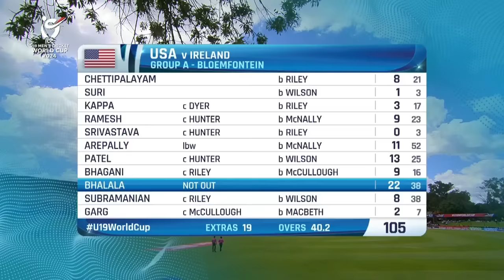Ireland v USA | Match Highlights | ICC U19 Men’s CWC 2024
Ireland shine in their first game of the U19WorldCup with a commanding seven-wicket win over USA.

Match Highlights 📽️